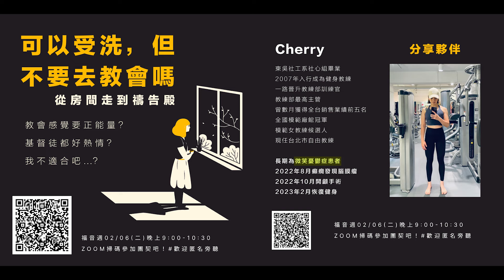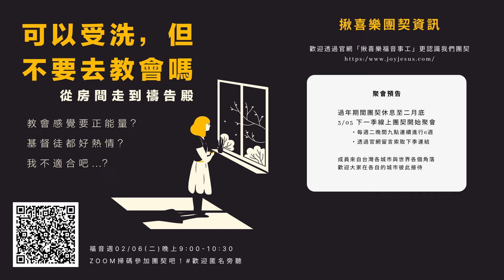EP47 吃了十年的藥，憂鬱症會好嗎？｜揪愛尬聊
教會滿滿的正能量？好有壓力？憂鬱症不適合去教會吧…
福音週我們邀請到人們眼中很正向陽光的健身教練
資深教練+運動愛好者+業績王… 怎麼可能會有憂鬱症😳

平常房門都害怕打開的Cherry怎麼走去教會？
Cherry將跟大家分享她怎麼躲在房間裡跟神建立關係
已經很經常讀聖經、禱告的她為什麼願意自我突破到教會
帶大家認識怎麼跟疾病共處、怎麼陪伴心理生病的朋友

「不用去教會啊，平常有跟神禱告就好了🙋‍♀️」
「教會很多人的問題啦，偶爾去主日快閃就好了💁‍♂️」
「教會的人過度熱情了啦…🫣」
「我就找不到我想去的教會啊🤷‍♀️」

無論你因為什麼原因 不敢/不想踏進教會
2/6這場分享會都歡迎你上線💕💕💕

每週二晚上 9:00- 10:30 線上團契
目前有台灣、馬來西亞、新加坡、香港等地的線上社群